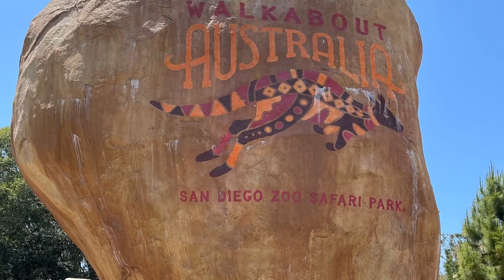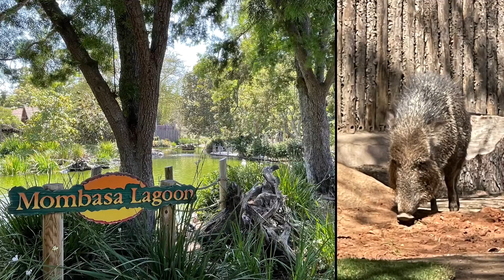BAYER VACA 2021-05 San Diego Zoo Safari